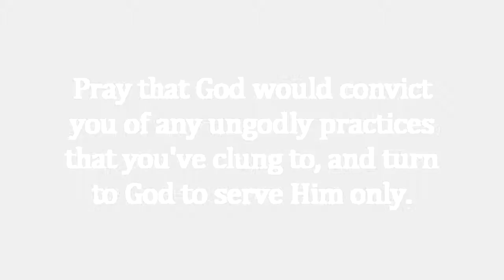The Way, the Truth, and the Life (Daily Devotion for August 25)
"Jesus said to him, 'I am the way, and the truth, and the life. No one comes to the Father except through me.'" (John 14:6)